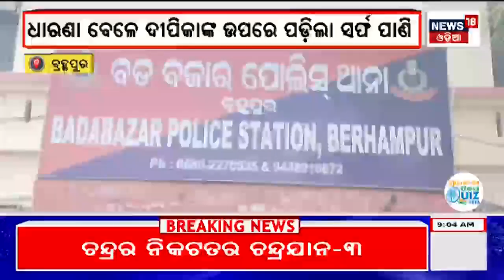K Deepika Berhampur | 'ସହି ହେଉନି କଷ୍ଟ, ଏବେ ନେବି ଚରମ ନିଷ୍ପତି' | Deepika-Dinesh News | Odia News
Deepika-dinesh fight is increasing day by day in the city of Berhampur odisha. Dinesh's family through washing powder waste water on deepika.